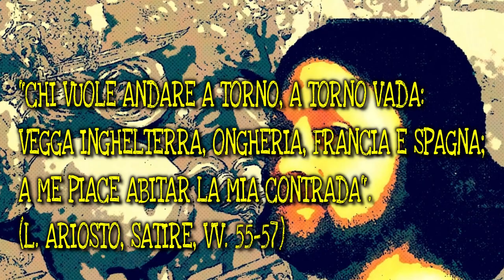L'epoca di Ariosto (seconda parte)